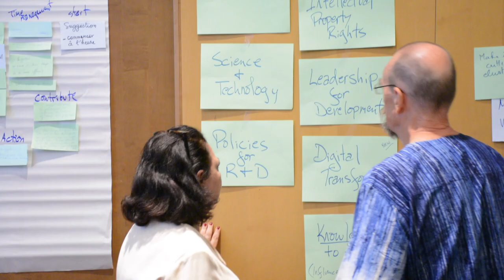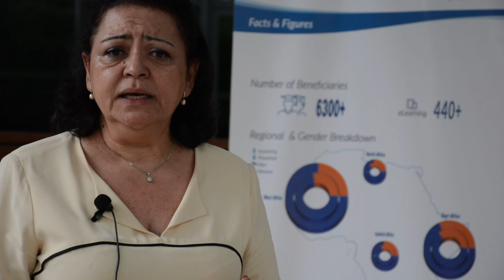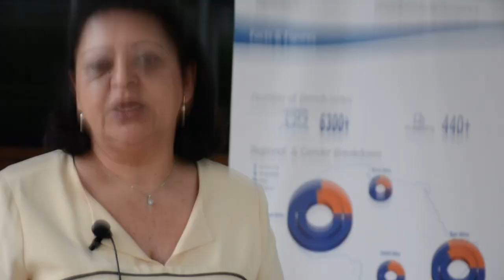Interview avec Mme Karima Bounemra Ben Soltane, Directrice de l'IDEP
Interview avec Mme Karima Bounemra Ben Soltane, Directrice de l'IDEP, à l'occasion de la Retraite du Comité Consultatif Technique de l'IDEP, 31 octobre 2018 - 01 Novembre 2018.